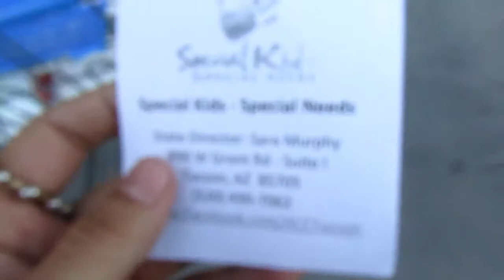Get the message?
Khuhlour's Archive